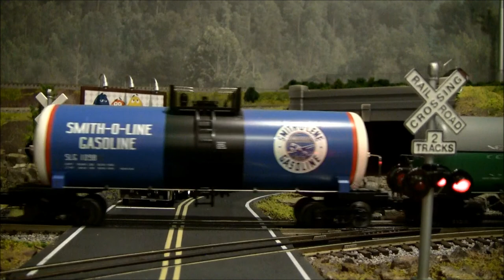A Visit to Waymith.wmv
An update video with some run-bys. enjoy!